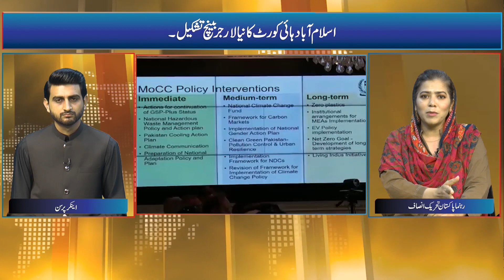9 sal say musalsal ronay wali pti ki hatoon ka khasosi interview